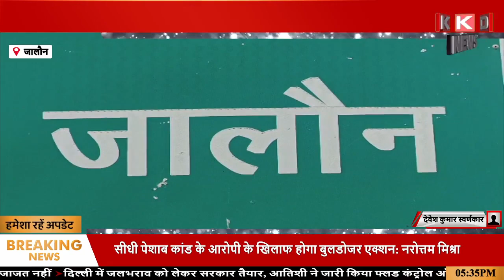आबकारी विभाग ने 13 करोड़ रुपए की शराब को किया नष्ट | Today Top News in Hindi | Hindi News Podcast